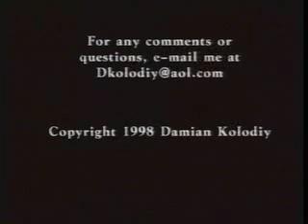Overlap with Mr. Butch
Mr. Butch, the eccentric homeless icon of Allston, MA. has a moment that overlaps with a depressed young woman.
Damian Kolodiy'd first 16mmm film.